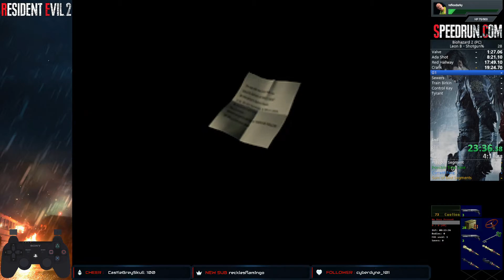Resident Evil 2 Leon B Shotgun only Speedrun 57:02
Shotgun only on Leon B is interesting to say the least. Managed to finish the game with 1 round left. There was even a moment i forgot to dump the club key which resulted in having to go up to the 3rd floor to use the crank to free up an inventory space to then come back down to pick up the library plug. Whoopsie! Enjoy the run :)